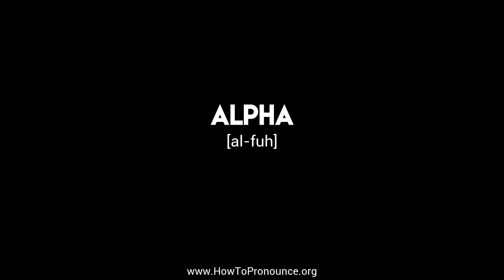How to Pronounce "alpha"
Learn the proper pronunciation of "alpha"